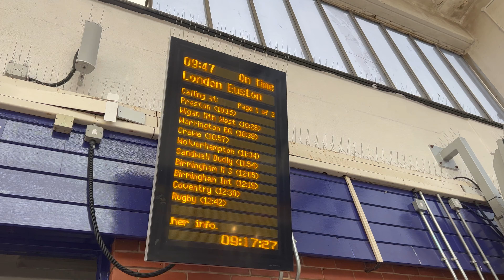BLACKPOOL TO BIRMINGHAM MERCHANDISE BUYING ROAD TRIP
Not a regular toytuedsay this week, we've been on a road trip looking for new products for the shop as we get ready to reopen fully for easter 2022 ! So here's a quick glimpse of what's to come product wise this year. The shop will be open part time in February and March the full time form Easter so if your visiting DM me for opening times. hope you enjoy the video also next week is the competition to win the new corgi release of the classic 261 james Bond Aston Martin BD5 from Goldfinger.

If you would like to visit Brooks Collectables Shop our address is below.
Please note the shop will reopen in late february 2022

Brooks Collectables Blackpool
7 Waterloo Road
Blackpool
Lancs
FY4 1 AF

(shop & museum closed on Wednesdays)

Need spare parts for you old dinky or corgi toys ? refurbishing a broken toy or replacing a missing box, I recommend you check the link below to see if they have the parts for you ! then they are all available from model supplies (this is not an affiliated link just a recommendation)